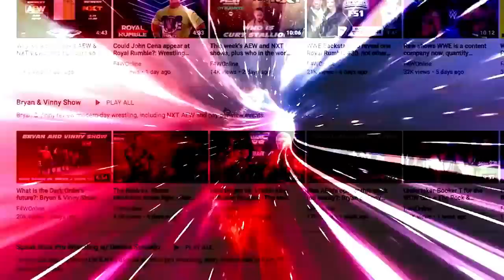Cesaro gone from WWE: Wrestling Observer Live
Bryan and Mike discuss Cesaro leaving WWE after reports came out that his contract had expired. [February 24, 2022]